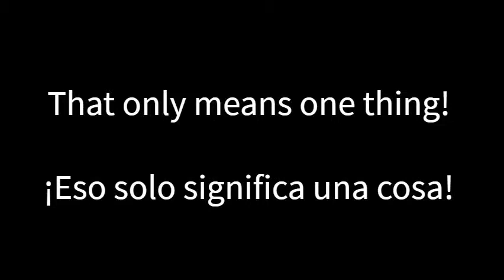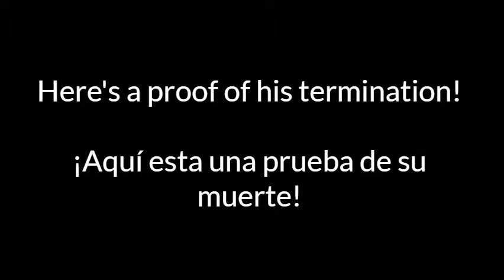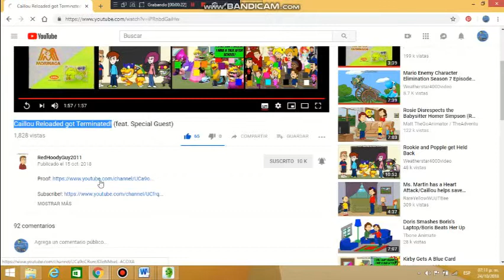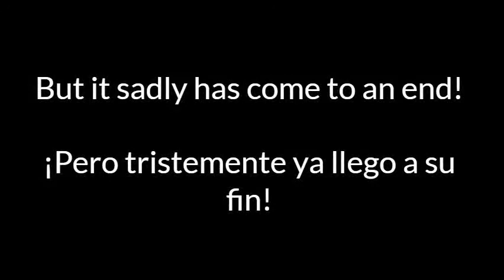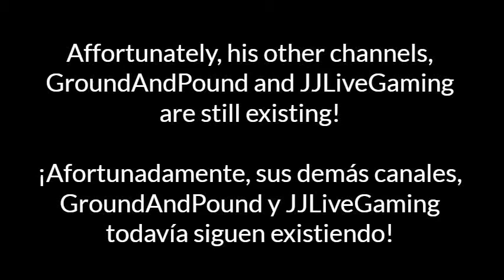TRIBUTE TO CAILLOU RELOADED!! / ¡¡TRIBUTO A CAILLOU RELOADED!! (R.I.P 2016-2018)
Another big GoAnimator died 2 weeks ago. It was Caillou Reloaded!

He doesn't deserve to be terminated and killed by YouTube, because he was one of the best makers of Caillou Gets Grounded, Rosie Gets Grounded, and Grounded videos of some of the Caillou's Family Members.

And also, sorry for not uploading videos in 2 weeks. It was, because I was busy with school, family and personal stuff, but I'm still uploading videos on YouTube.

I hope that YouTube doesn't delete more channels, even if they break the rules, such as Caillou Reloaded.

The Crying scenes and Noooo! clips used on this video, are owned by their owners, but the Caillou Reloaded's terminated proof was recorded by me.

Otro gran GoAnimator murió hace 2 semanas. ¡Fue Caillou Reloaded!

No merece ser terminado y asesinado por YouTube, porque fue uno de los mejores creadores de Caillou Gets Grounded, Rosie Gets Grounded y vídeos de castigos de los miembros de la familia de Caillou.

Y también, perdón por no subir vídeos en 2 semanas. Fue porque estaba ocupado con cosas escolares, familiares y personales, pero todavía estoy subiendo videos en YouTube.

Espero que YouTube no elimine más canales, incluso si rompen las reglas, como Caillou Reloaded lo hizo.

Las escenas de llantos y ¡Noooo! utilizados en este video son propiedad de sus dueños, pero la prueba del fin de Caillou Reloaded fue grabada por mí.